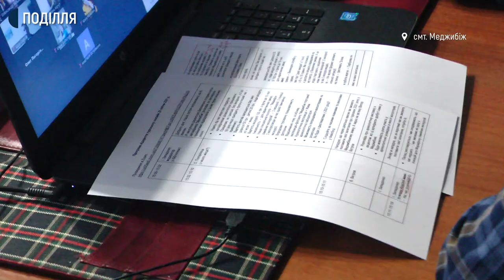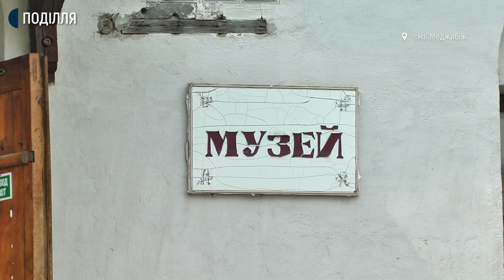Старт туристичного сезону на Хмельниччині: поки лише онлайн або індивідуально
У форматі онлайн сьогодні відбулося відкриття туристичного сезону в державному заповіднику «Межибіж». Про це кореспонденту Суспільного розповів заступник директора заповідника «Межибіж» Ігор Западенко. Каже, роблять таке відкриття сезону вперше.